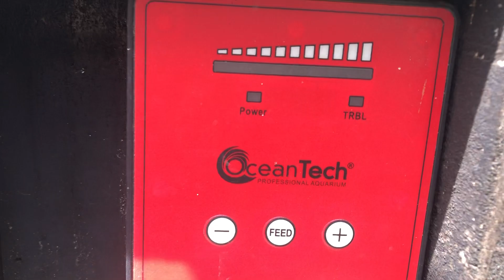Novidades no tanque 3 : filhotes de Guppys, Molinésia, Platy. Um verdadeira show da natureza.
Olá a todos. Sejam bem vindos ao Canal Jardim Tropical.
Aqui abordaremos os seguintes temas: Plantas, dicas para seu jardim, peixes ornamentais, Restauração da VW Kombi, Compostagem, animais e insetos, marcenaria, expedições na mata e etc.

Tema deste vídeo: Novidades no tanque 3 : filhotes de Guppys, Molinésia, Platy. Um verdadeira show da natureza.

Esperamos que o conteúdo seja de seu agrado e muito bem vindo !

Cristian (Titi) Benito
Engenheiro & Amante da natureza

Be welcome in the Tropical Garden Channel. With Titi Benito.
🇪🇸 Hablamos español.

Tks for the visit and take care,

Titi Benito
A humble 🇨🇱 South American guy that likes tropical plants, fish, old VW Bus, woodwork, arts, design and much more kkkk